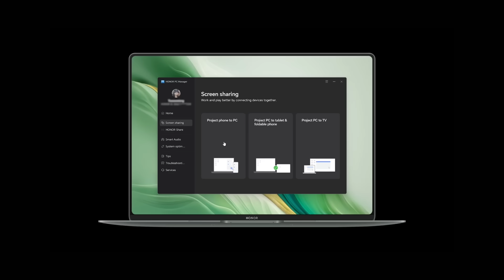Enhance Efficiency with the PC-Tablet Multiscreen Collab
Why settle for one when you can have both?

Enhance your productivity with the PC-Tablet Multiscreen Collaboration feature when you bring the HONORMagicPad2 and HONORMagicBookArt14 together 📈💯.

Switch to Magic now! Increase work efficiency by mirroring both screens or using an extended display to optimize your workspace for different tasks.

HONOR MagicPad 2 is now available nationwide at RM2,799 and enjoy a free Magic Pencil and Keyboard worth RM898*

HONOR MagicBook Art 14 is now available nationwide at RM5,999 with free gifts total worth RM1,106*!

T&Cs Apply. While stocks last.